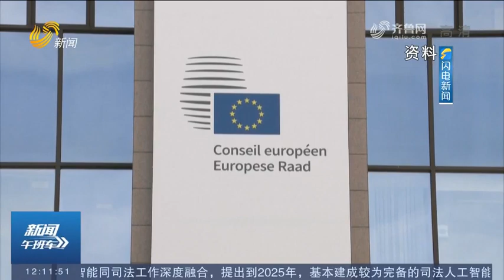EU agrees to offer 18 billion Euro loan to Ukraine